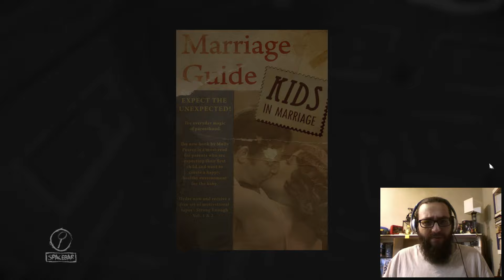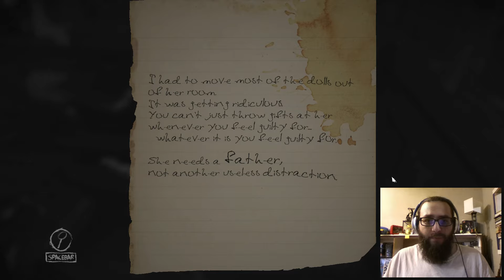Somarinoa Plays Layers of Fear (Part 4)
We proceed into Stage 4: Brush -- all the while encountering several brushes with death!.